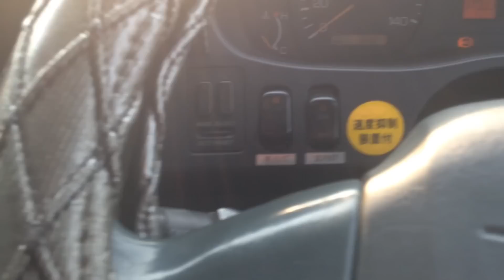Caminhão com cama no teto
Caminhoneiros no Japão - Viaje pelo Japão na boleia de um caminhão, dirigido por um brasileiro apaixonado pela profissão!!!